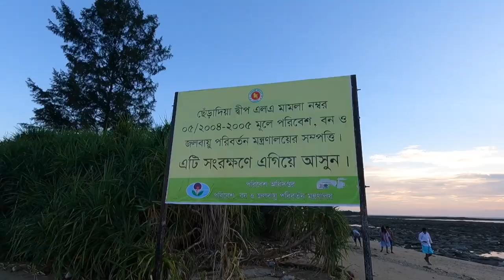Saint Martin VLOG || Chera Dwip || ছেঁড়া দ্বীপ || দারুচিনি দ্বীপ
Fastest and easiest way to explore Chera Dwip and Saint Martin Island is riding through a Motor Cycle. However, you can explore by using auto-rickshaw, by-cycle or by walking as well. We tried all these things but for Chera Dwip exploration we prefers the Motorcycle. Details on the below:

Saint Martin Motor Cycle Rent Details:
Motor Cycle Rent for Exploring Chera Dwip, Mini Sundarbans & Daruchini Beach: 600 TK (approximately half day is required)

Saint Martin By-Cycle Rent Details:
Cycle Rent - 300 TK per day per cycle. (we rented two cycles for two days)
Cycle Shop Name- Name not available but owner name is 'Shofik'

Resort - Dwipantor Beach Resort Saint Martin
Room Rate: Tk 5,500 per night
Fooding Cost: Tk 300~500 per meal per person (depends on meal selection)
Contact - Mr. Sabbir (Manager)

Ship & Bus Ticket Arrangement By Musafir Travels & Tours, Cox's Bazar
1. Contact- Mr. Sajib
2. Contact - Mr. Zobaidul

Ship Details:
Keari Cruise and Dine
Lounge: Pearl Lounge
One Way Ticket Price (Teknaf to St. Martin): Tk 850/Person

Tourist Bus: Cox's Bazar (Hotel Pick Up) to Teknaf Jetty Ghat
AC Bus: Tk 400/Person
Non AC: Tk 200/Person